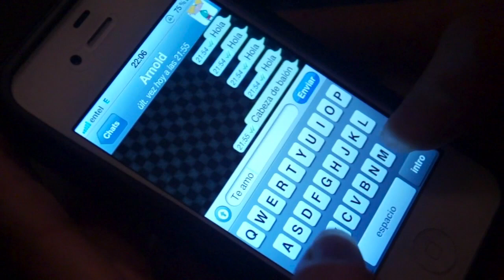HEY ARNOLD! - CUKARACHA TEASER 1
Pronto!
Music Copyright:
Mr Mime: